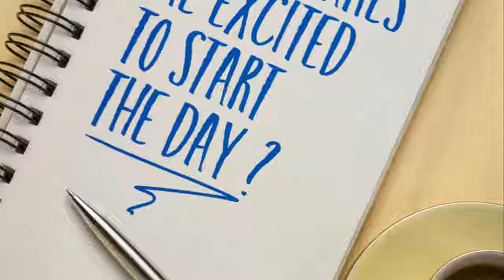Seven Warning Signs of An Overly Insecure Person!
Seven Signs Of An Overly Insecure Person  with a Victim Mentality and how to overcome these inner issues.